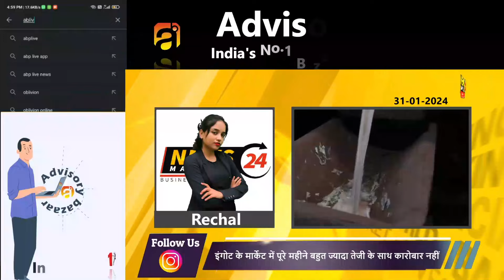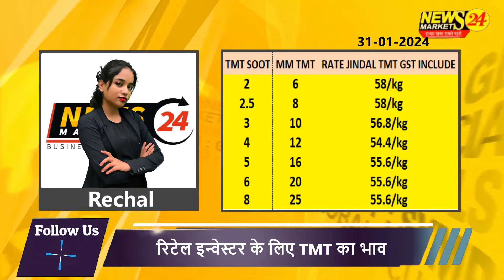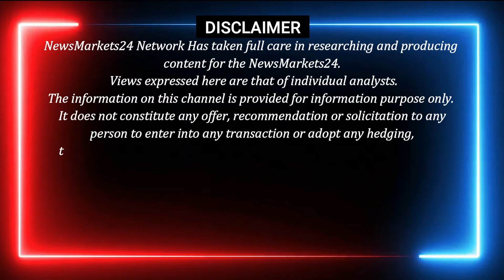tmt saria price today || सरिये के भाव में सुधार की उम्मीद || NewsMarkets24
In this video, we are bringing to you the latest news on the stock market in India. We are focusing on the news about the rupee and the Indian economy. You will learn about the reasons behind the drop in the rupee value and the impact it will have on the Indian economy. Stay updated with the latest stock market news in India here on NewsMarkets24!

YOUR QUERY
सरिया में खरीदारी का सही समय
लोहा सरिया में खरीदारी का सही समय
tmt सरिया में खरीदारी का सही समय ?
क्या सरिये tmt में खरीदारी का सही समय
आज का सरिया का रेट
tmt में खरीदारी का सही समय ?
नए पुराने लोहे में खरीदारी का सही समय
आज के सरिया का भाव
सरिया का रेट आज का
सरिया का क्या रेट
सरिया रेट आज का
सरिया में गिरावट कब रुकेगी